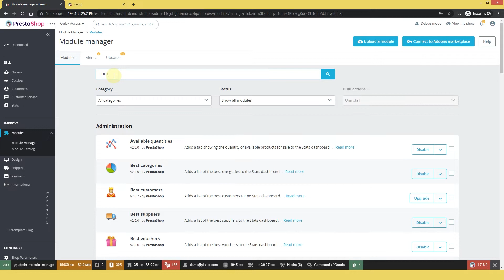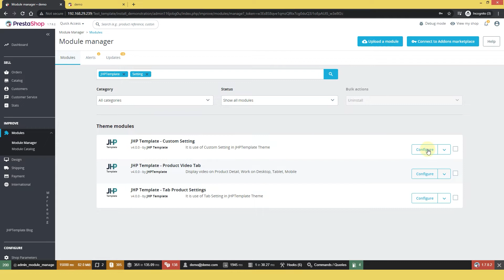How to Install Prestashop Messyfood[Premium Responsive Prestashop 1.7 Template] - JHPTemplate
Messyfood Food Online Store Multi-Store Premium Responsive Theme. It is super for Food, Fast Food, Fruits, Drink, Coffee, Mega for multi-purpose colors combination store.

Why Messyfood Best for Multipurpose Store?

World First Fastest Ecommerce Prestashop 1.7 Theme.
A+ Rapid Performance.

SEO Friendly Design
Awarded Prestashop
Quick Support
(Super Speed With Google Page Speed and GTmatrix)